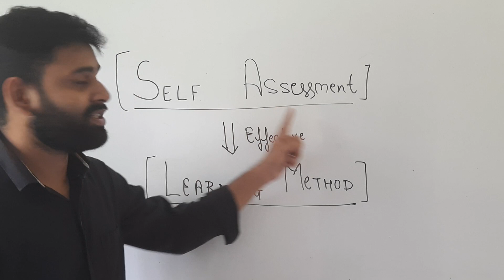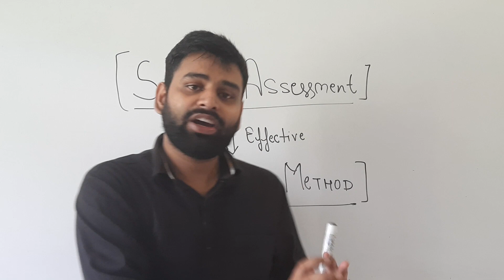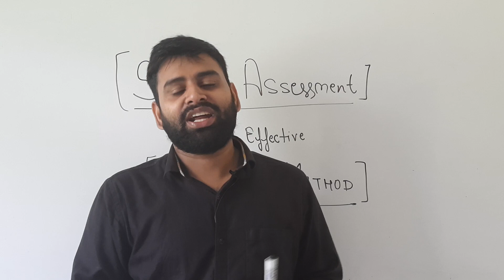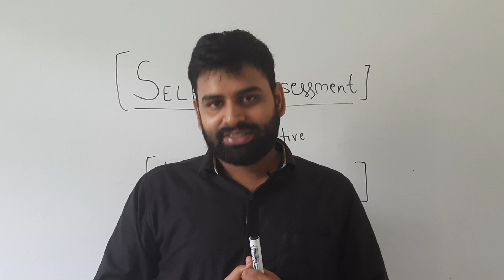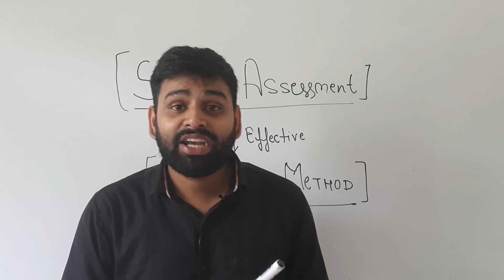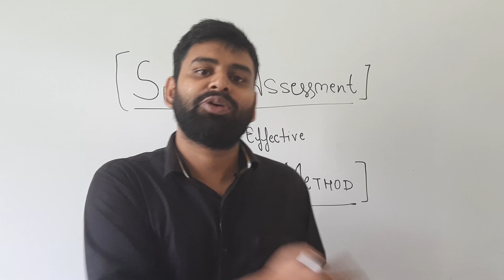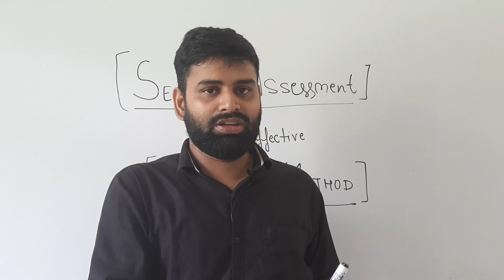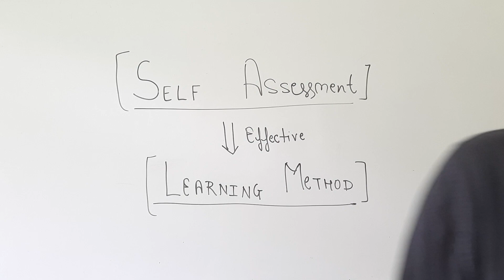Motivation cum Suggestion for Learning | Best way To Gain Something| IIT JAM | JEST | TIFR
Dear students,

1.Recorded Video lectures
2.Live lectures on Question Solutions
3.Topicwise Assignments with Solution
4.Previous year question Solution
5.Test series
6.Whatsapp Doubt group
7.Handwritten notes(pdf)